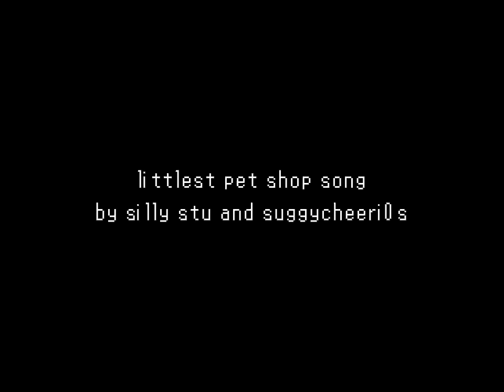【鏡音リン Kagamine Rin】 littlest pet song [TSUMU ARRANGE]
here's a thing i arranged in one day
this is like. not the FIRST time I've arranged??? but probably one of the only successful times :sob: (the only other one being coney parasite)

i did this a week ago tho. i just. didn't think of uploading it until now LOL

[Arrange]
me

[Video + Illustration]
yours truly

[VSQx]
tsumugilovemail (thats me!)

[VOCALS]
Kagamine Rin V4 English